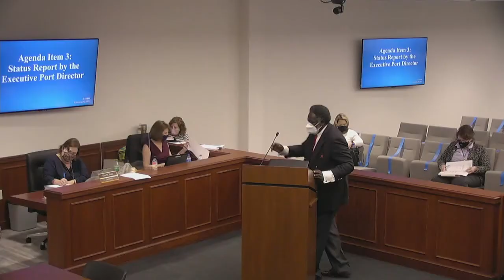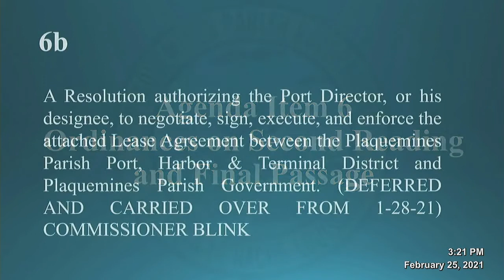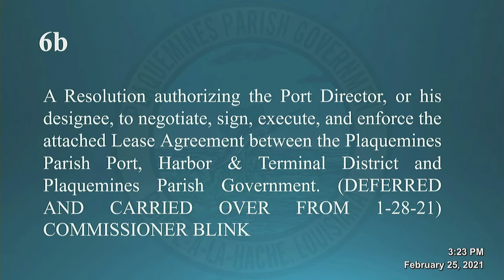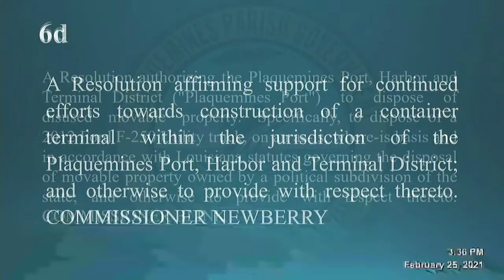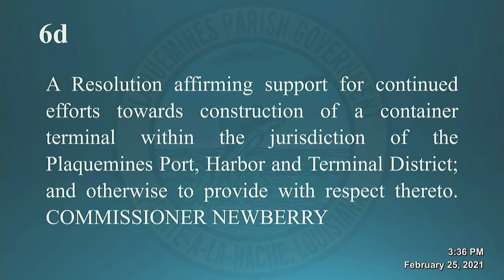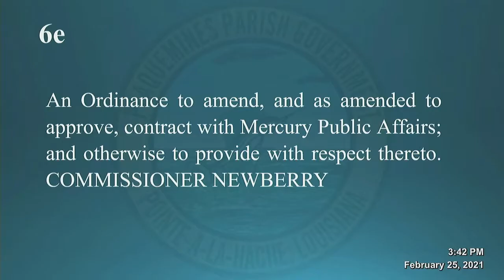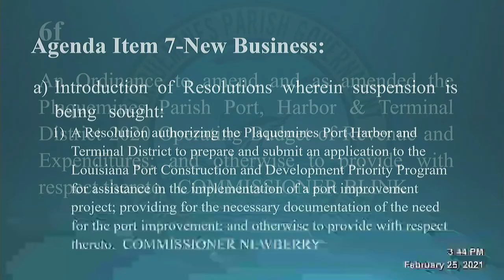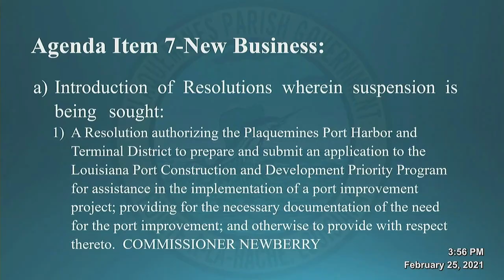February 25, 2021 Port Meeting